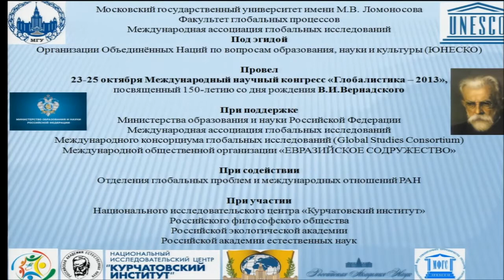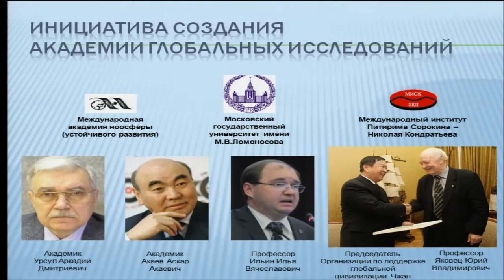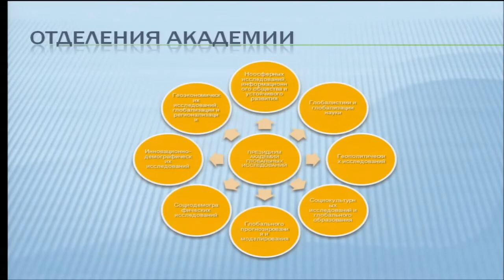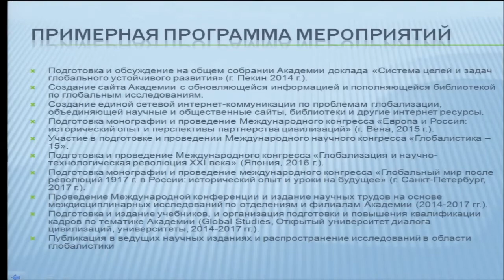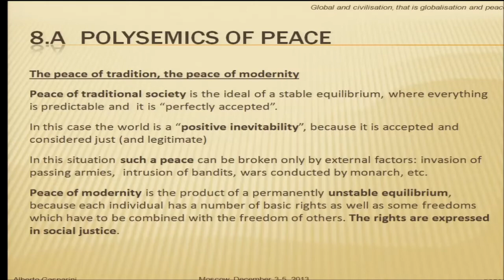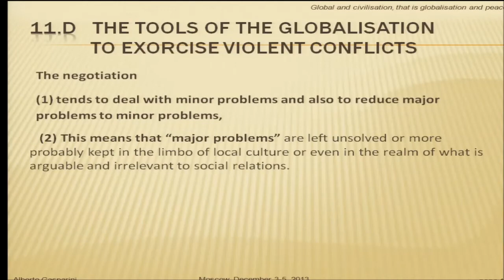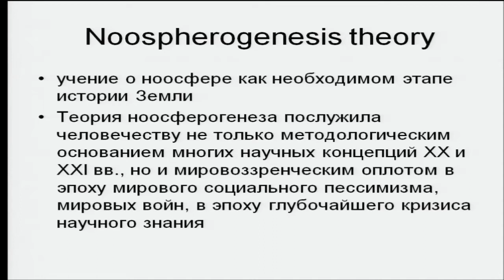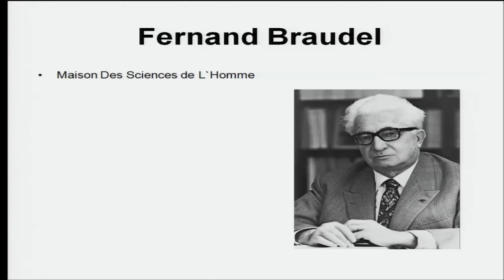The 4th World Congress of Global Civilization. 4 session